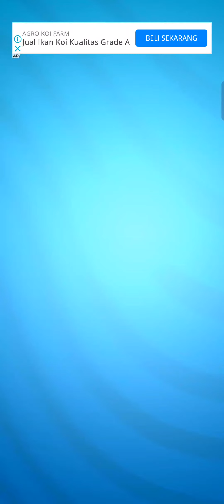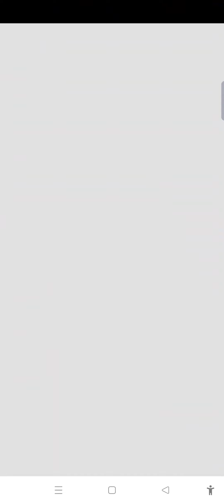tom gold run tapi speed run X4 speed part 2